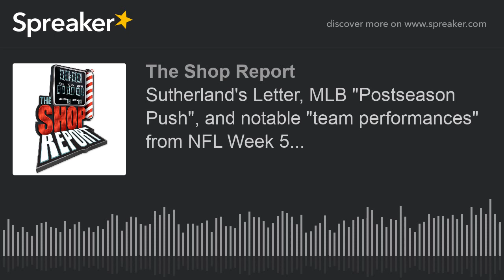Sutherland's Letter, MLB "Postseason Push", and notable "team performances" from NFL Week 5...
We take a look at the letter sent to Penn State football Jonathan Sutherland regarding his hair; why is this such a huge issue? In our MLB Postseason Push, who has the inside track to this year's World Series and why, plus our takeaways from week 5 in the NFL...